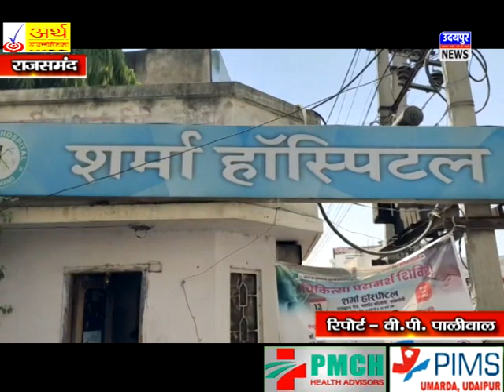ओछे स्टार प्रचारक ने भाजपा के लिए खड़ी की मुसीबत , प्रताप के अपमान पर आग बबूला हुआ मेवाड़ !